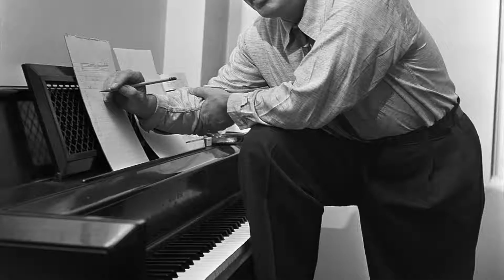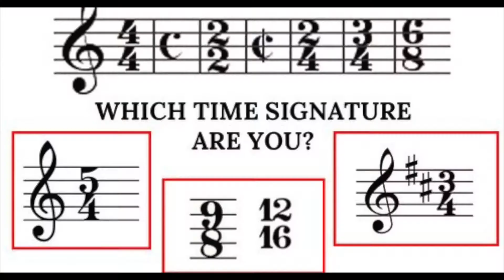Alexander's Music Class - 03/24/21 - The High Llamas